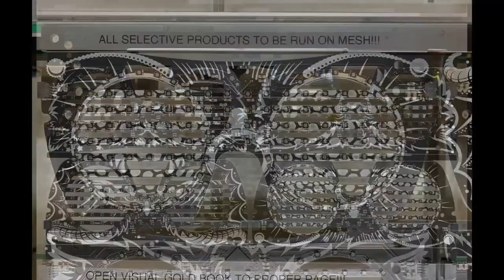Made in NYC 2/16/2022 Manufacturing & Testing LED Glasses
PCBs on staging cart (0:02)

ESP32-S2 TFT Feather QA  (0:05)

Manufacturing LED Glasses (0:07)

LED Glasses panels (0:50)

Testing LED Glasses (0:57)

QT Py ESP32-S2 panel before going into reflow oven (1:03)

Arcade button tester (1:06)

Jar of solder paste (1:08)

Snowy construction day & more (1:13)